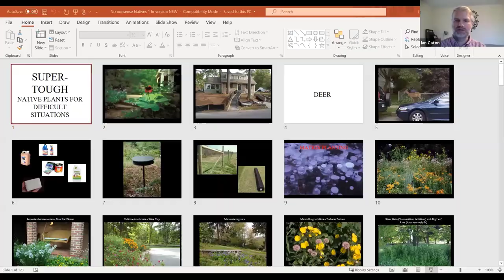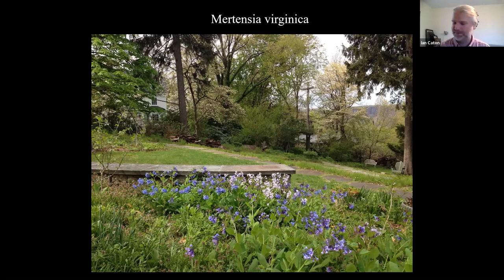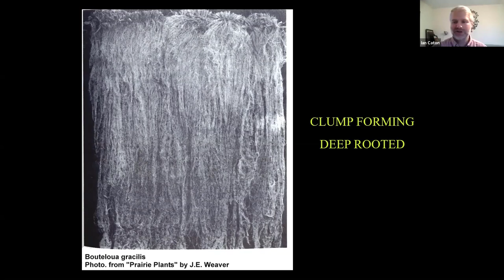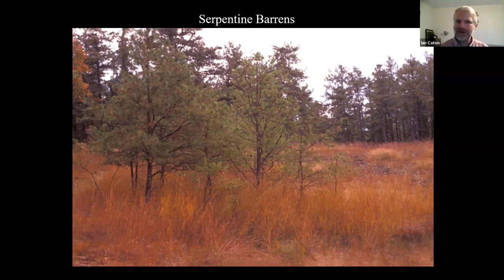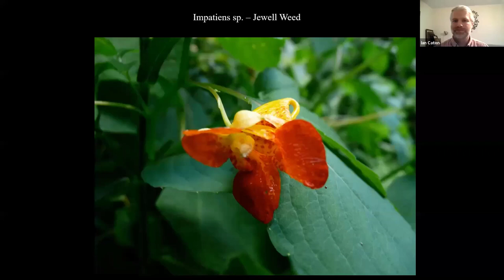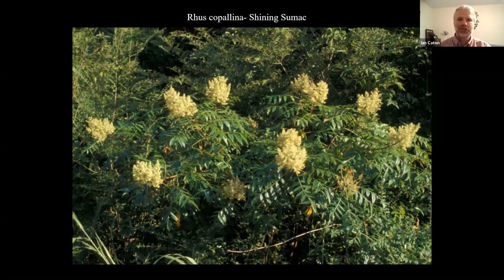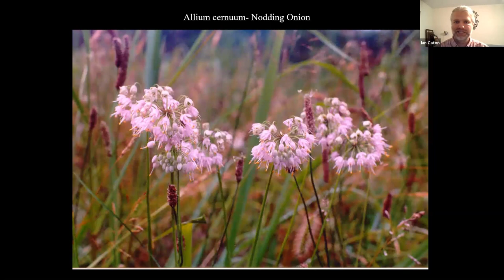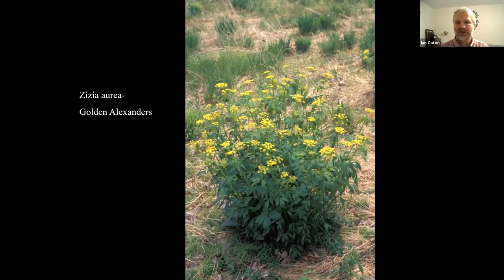Super-Tough Wildflowers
Ian Caton, Wood Thrush Native Plant Nursery, says: "As a Landscape Designer and home gardener I have often had ambitious plans for the creation of amazing diverse gardens with visions of trilliums, phlox, lady slippers and other plants wild and rare.  But reality set in with the first shovel of hard clay. Then extreme drought, pesky wood goats (deer) and other adversities took over. Eventually I learned how to garden in a way that works with difficult soils, harsh climates and other pests."

This webinar will provide an introduction to wildflowers that have proven, through experience, to be particularly reliable and tough under the most adverse conditions:
    Drought
    Flooding
    Extreme Heat
    Hard-Pan Soils
    Deer
    Invasive species invasion
    Damage from over-enthusiastic pets, children and spouses
All will be discussed and the best plants will be found!

Ian Caton has been the owner/operator of Wood Thrush Native Plant Nursery (formerly Enchanters Garden) since March of 2013 when he took it over from the previous owner (Peter Heus) who had been operating the nursery since the early-mid ‘90s. Wood Thrush Native Plants is a nursery specializing in native plants of the Appalachian region including Maryland, West Virginia, Virginia, Pennsylvania, Tennessee and North Carolina. A focus of the nursery is the introduction of new and rare native plants which are little known or underappreciated in the nursery trade.

Previously Ian Caton had been an employee of Larry Weaner Landscape Associates (a Landscape firm specializing in the use and promotion of native plants in landscaping) since 2001. He graduated from Delaware Valley College with a BS in Ornamental Horticulture and Environmental Design. He has an extensive knowledge of native plants, natural communities, and their incorporation into the human environment. This experience was gained primarily through his long running relationship with Bowman’s Hill Wildflower Preserve as well as long experience designing and installing native landscapes. He has also had the opportunity to work with local governments on the development of landscape plans for public spaces.

Past speaking engagements have included Bowman’s Hill Wildflower Preserve, New York Botanical Gardens, Brooklyn Botanic Gardens, Brookside Gardens Green Matters Symposium, The Connecticut Mad Gardeners, The Master Gardeners of Camden County, The Irvine Nature Center’s Native Plant Seminar and the New Directions in the American Landscape Conferences put on by Connecticut College and The University of Pennsylvania.

Please note: The internet connection when this webinar was recorded was very slow at times. As a result the audio is sometimes garbled and the image being discussed may be delayed in appearing. We appreciate you patience.

This webinar is produced by the Maryland Native Plant Society in support of the mission is to promote awareness, appreciation, and conservation of Maryland's native plants and their habitats. We pursue our mission through education, research, advocacy, and service activities.
MNPS is a registered 501(c)(3) charitable organization incorporated in Maryland.
MNPS is an all-volunteer run organization supported through donations and membership dues.